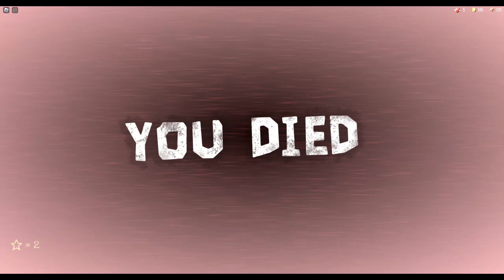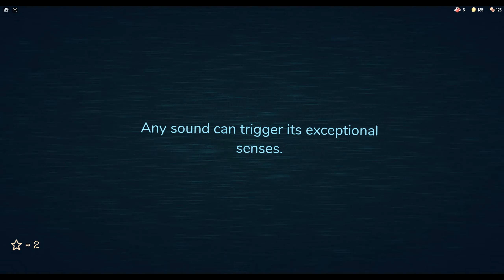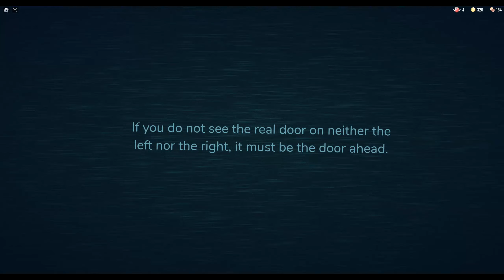DOORS (SOLO Mode /LEVEL85) Gameplay #01 - Roblox Game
Credit:
LSPLASH